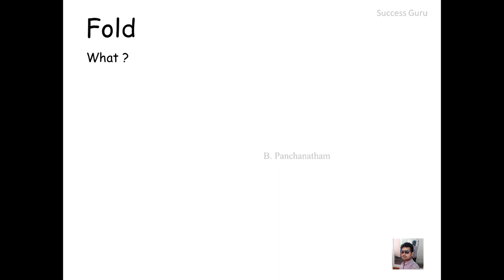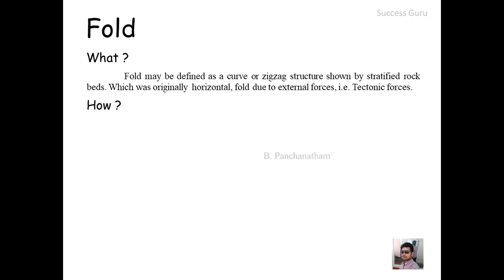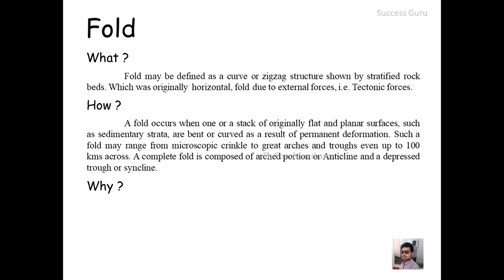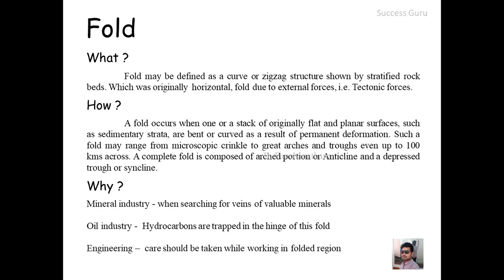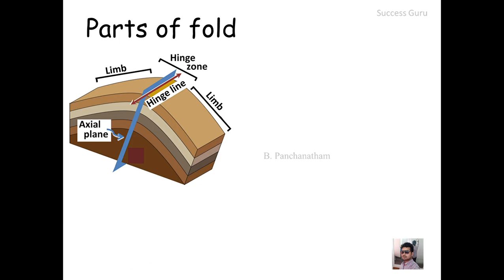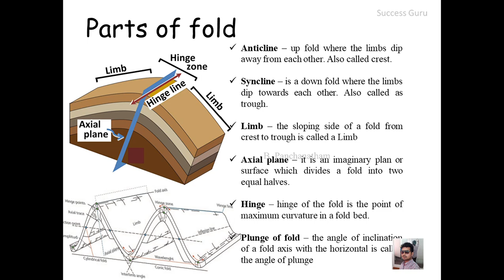Structural geology - Introduction to fold, class explained in Tamil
This is the very first video, introduction class to the fold, in our course, in this i will try to cover what is fold and its parts, will try to cover types of fold, and other headings in the following videos.
looking forward for the suggestions, so i can improve the quality of the content.